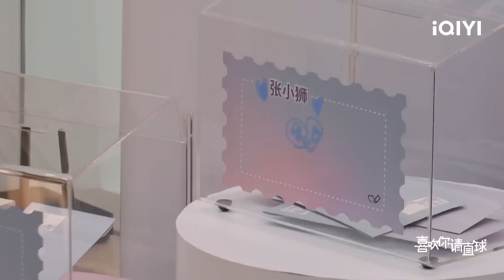于明月徐子涵成吃瓜群众 起哄围观潘明骏张小狮甜蜜互动 | 喜欢你我也是4 EP3花絮 | Yes, I Do season 4 | iQIYI综艺